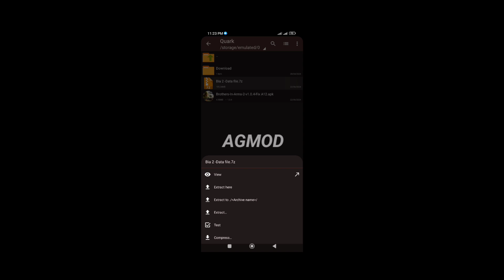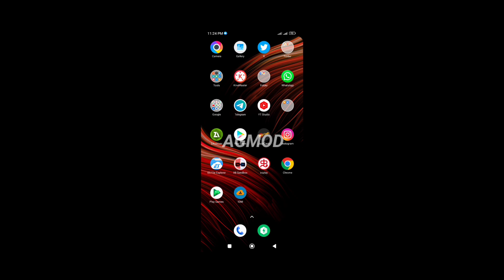Brothers In Arms 2: Global Front HD v1.0.4 (Support Android 12+ ) Gameplay 60 FPS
Fallow me